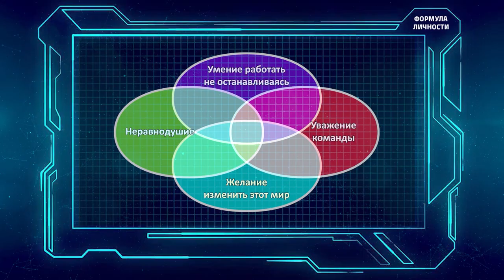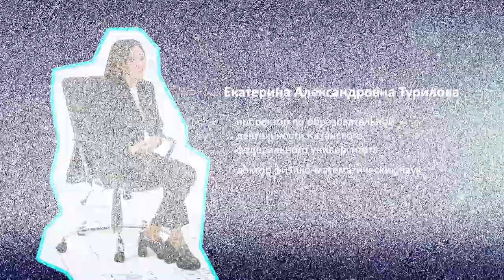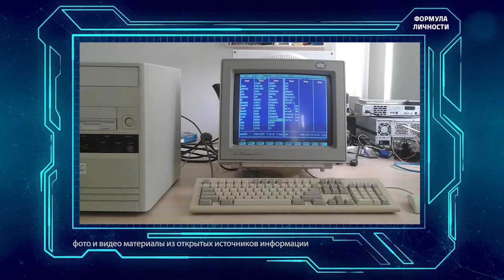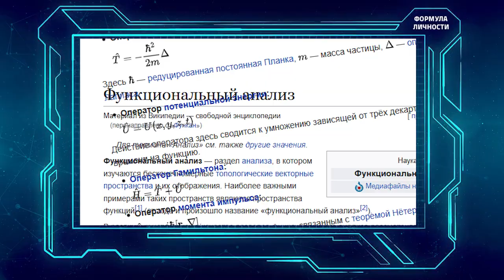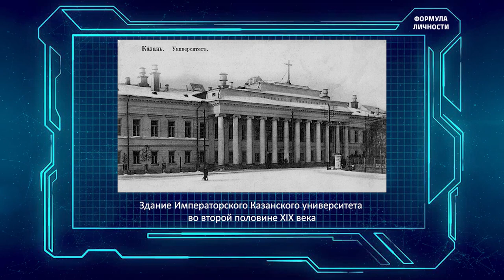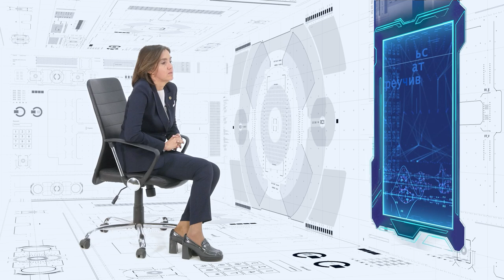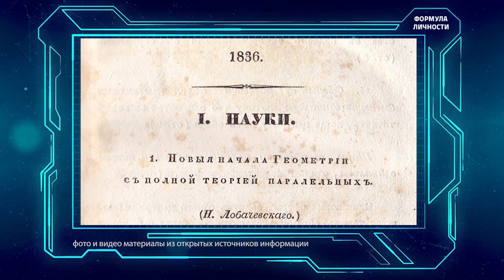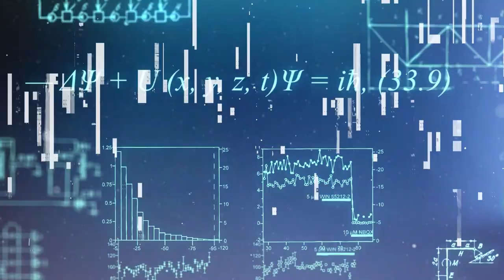Математика для жизни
«В жизни можно добиться всего, нужно просто очень сильно захотеть и очень много работать.»
Формула успеха Екатерины Александровной Туриловой, проректора по образовательной деятельности Казанского федерального университета, доктора физико-математических наук.
С чего началась любовь к математике, как выглядит успех на языке множеств, делится ли наука на мужскую и женскую, про учительство и своих учителей.
«Нам повезло, мы учились у той старой плеяды преподавателей университета, которые взрослели в послевоенное время, сформировались тогда же и вот эту идеологию, этот дух Казанского университета 20 века, попытались передать нам в конце этого 20 века и мы - те люди, которые этот дух восприняли, мы сейчас пытаемся транслировать это нашим студентам»

00:22 Множества Екатерины Туриловой
02:55 Когда ты говоришь, мне все равно, значит, надо встать и уйти
03:54 Математика всегда была моим любимым предметом
04:56 Мама говорила и говорит, что ты больше математик, чем я
05:55 Эмоциональных решений я не принимаю
06:15 Вы не обольщайтесь, я же ведьма
07:15 Меня раздражают те, кто "тыкает" мне тем, что я женщина
07:55 Никогда казанской математикой не руководила женщина, но будет так
09:10 Нельзя разделять учительство на мужское и женское
10:20 О "зажигающих" направлениях математики
12:00 Как пригодятся квантовые технологии человечеству?
13:20 Имена наставников, которые привили мне любовь к науке
15:00 Катя, кафедра должна быть вашей
16:05 Есть ли дух у Казанского университета?
17:20 Методика, которая не раскладывается на составляющие
18:50 Заменит ли искусственный интеллект учителя?
21:20 У нас нет времени ждать два века
22:40 Миссия - "училка"
25:00 Ты должен уважать людей, независимо от того, сколько им лет
26:15 Про задачи, которые когда-нибудь решат твои ученики